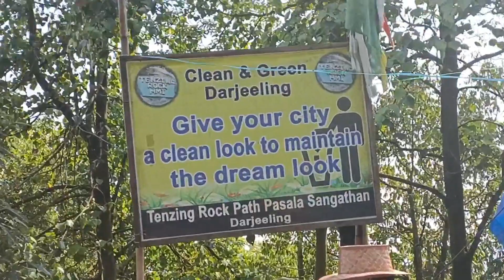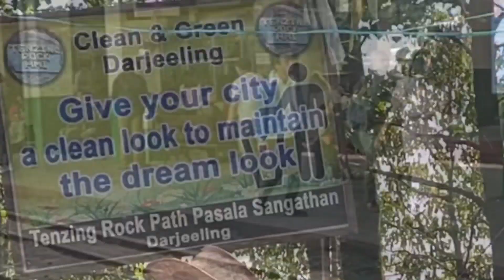दार्जिलिंग || Darjeeling by road || Darjeeling tour travel tips || Darjeeling tourism || toy train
दार्जिलिंग || Darjeeling Himalayan railway || Darjeeling tour travel tips || Darjeeling tourism

Darjeeling tour
Darjeeling travel guide 2023

Darjeeling top 10 tourist places in Hindi
Darjeeling tourism
west bengal

Darjeeling tour travel tips
Darjeeling tour full information

Darjeeling vlog
Darjeeling moto vlog

Darjeeling budget tour plan 2023
how to plan Darjeeling

top tourist places
queen of hills Darjeeling